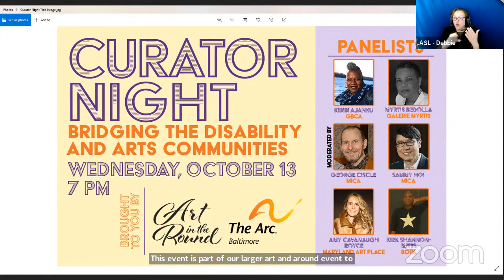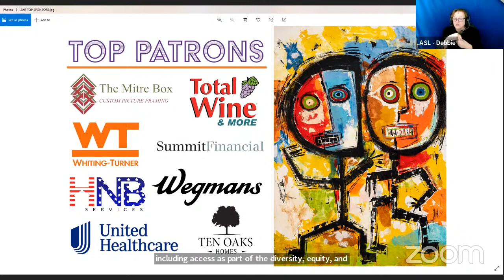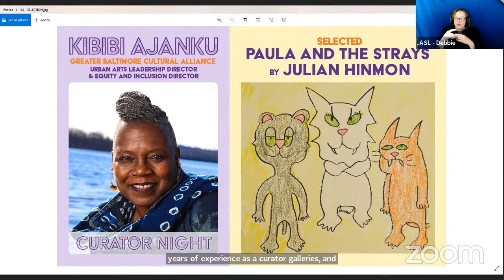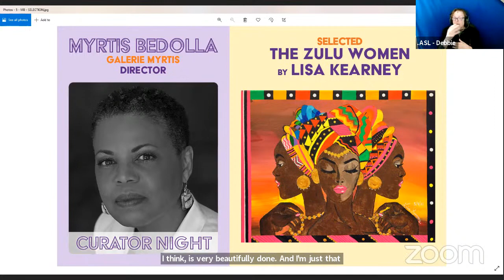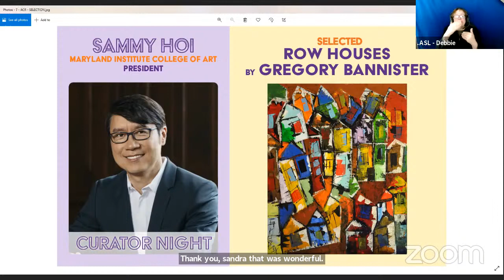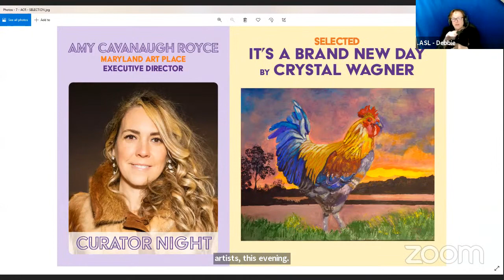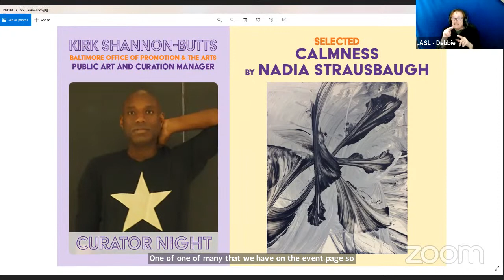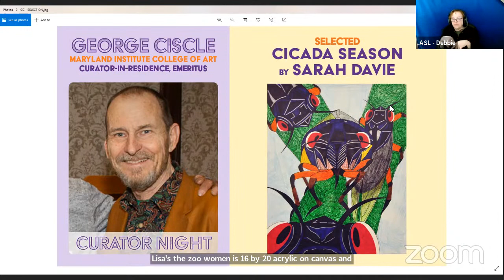Curator Night: Bridging the Disability and Arts Communities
Join The Arc Baltimore and a panel of prominent art leaders on Wednesday, October 13 at 7pm for a discussion about ensuring that access is always part of the DEAI (diversity, equity, access & inclusion) conversation, particularly in the art community.

Panelists will expound on their curated artwork for The Arc’s Art in the Round event featuring artwork created by artists with disabilities. In addition, they will share the DEAI initiatives at their respective institutions.

Both live transcription and an ASL interpreter will be available.

PANELISTS
Myrtis Bedolla, Galerie Myrtis, Director
Myrtis Bedolla is the owner and founding director of Galerie Myrtis, an emerging blue-chip gallery and art advisory specializing in twentieth and twenty-first-century American art with a focus on work created by African American artists. Bedolla possesses over 30 years of experience as a curator, gallerist, and art consultant.

Kibibi Ajanku, GBCA, Urban Arts Leadership Director, and Equity and Inclusion Director
Kibibi Ajanku is an independent curator based in Baltimore, Maryland. Ajanku has traveled the African Diaspora to study, teach, perform, and exhibit with many masters, and is the Founding Mother of the Baltimore-based Sankofa Dance Theater, a group that continues to share the joyous spirit by bringing music, movement and folkways together in layered, interlocking patterns.
Kibibi Ajanku curates and holds space as the Resident Curator for Douglass-Myers Museum in Baltimore, Maryland. Ajanku is a faculty member for the Fine Arts Department at Coppin State University and additionally serves as a Resident Artist/Educator for Maryland Institute College of Art Fibers Department.

George Ciscle, MICA, Curator-in-Residence, Emeritus
George Ciscle has mounted groundbreaking exhibitions and taught courses in the fine arts and humanities for close to 50 years. He was the founder and director of The Contemporary, an “un-museum,” which challenges existing conventions for exhibiting art in temporary non-traditional sites. From 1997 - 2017 he served as Curator-in-Residence at the Maryland Institute College of Art (MICA), consulting on the development of community-based and public programming concentrating on exploring new models for connecting art, artists, and audiences. At MICA Ciscle also founded and directed the Exhibition Development Seminar, Curatorial Studies Concentration, and MFA in Curatorial Practice.

Samuel Hoi, MICA, President
Samuel Hoi is the president of Maryland Institute College of Art (MICA). He is an experienced and innovative higher education leader, and an advocate for art and design education and creative professionals as drivers in social, economic, and cultural advancement. At MICA, he has ushered in its creative entrepreneurship efforts, steered its mission and vision re-articulation and college-wide DEIG (diversity, equity, inclusion, and globalization) initiative.

Amy Cavanaugh Royce, Maryland Art Place, Executive Director
Amy Cavanaugh has been a Baltimore City resident since 2004 taking her role as Executive Director at Maryland Art Place (MAP) in January 2012. Within her first years at MAP, Amy worked closely with the Board of Trustees, Staff and Program Advisory Committee to more broadly engage the Maryland statewide arts community, and to amplify the organization's program initiatives. In 2014 Amy steered MAP back to its original home, a 20,000 square foot facility housing a variety of creative businesses and individual artists. Under her leadership MAP now has expanded its services beyond the visual arts and has fast become a cultural hub in the Bromo Arts & Entertainment District.

KIrk Shannon-Butts, BOPA, Public Art and Curation Manager
Kirk Shannon-Butts is a Public Arts Administrator, Curator, and Filmmaker dedicated to emerging and underrepresented talent throughout the spectrum of arts and media. He comes to Baltimore City from Harlem NYC, where he currently serves as the Public Art & Curation Manager for the Baltimore Office of Promotion and The Arts (BOPA) overseeing the Baltimore City’s vast Art Collection, the 1% For Art initiative, and curating BOPA’s portfolio of art spaces including The Bromo Seltzer Arts Tower, School 33, and Top of the World.  Shannon-Butts served as the Curator for The Gallery in Baltimore City Hall where he showcased and championed unsung Baltimore-based artists, emerging visionaries, and Baltimore-born art world superstars.